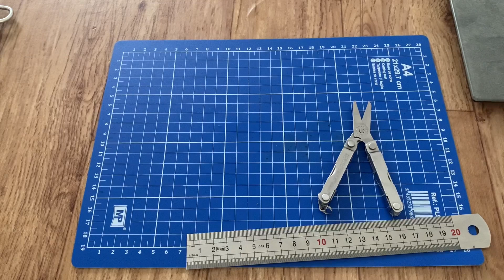❌ REVISIÓN ❌ LEATHERMAN MICRA. Ideal para tu llavero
Una mini multiherramienta de leatherman ideal para el edc